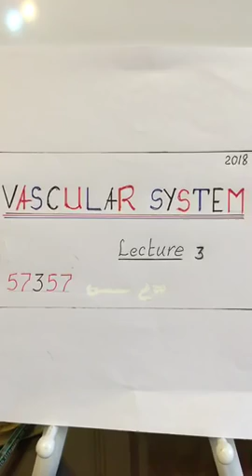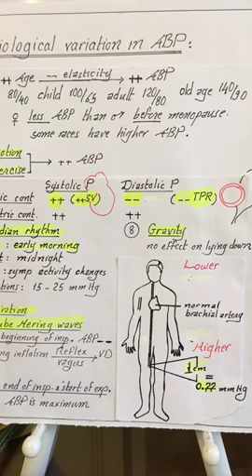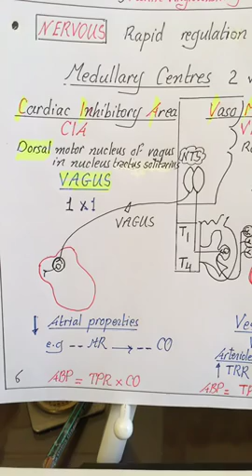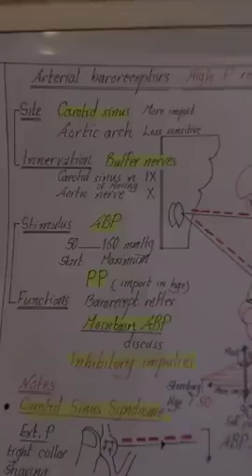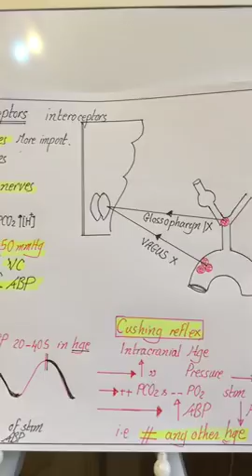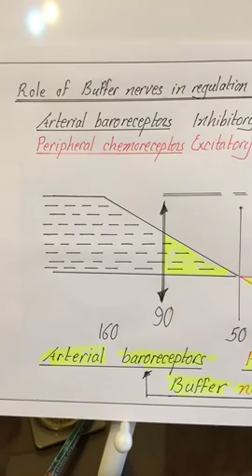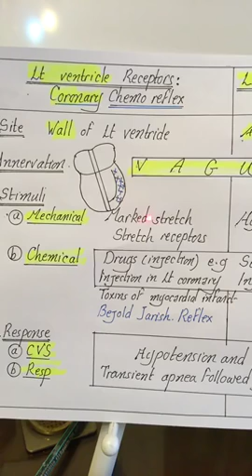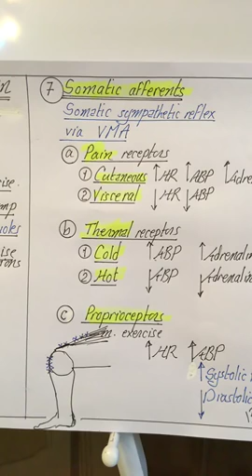Physiology | CVS | lecture 3| Nervous Regulation of ABP | March 31 2018 | Dr.Nagi | Arabic